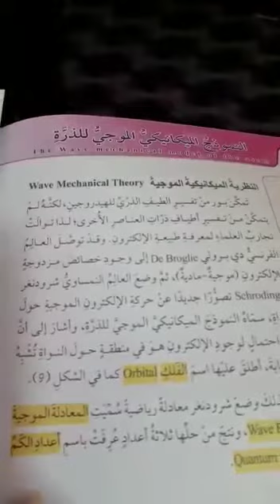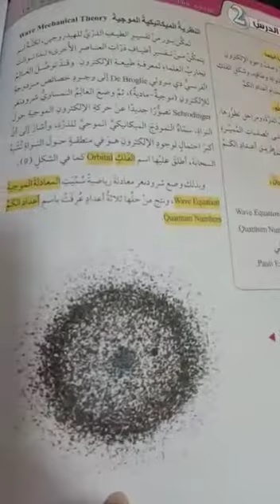عاشر كيمياء الاحد ٢٠٢٠/١٠/٤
Video from Omarkhresat